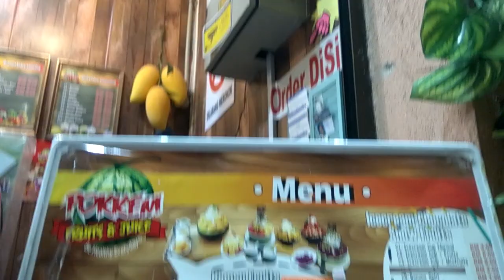POKKEM FRUITS & JUICE (HAJAR'S REVIEW)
Meh kita sejukkan tekok kita deh!

NAMA: SITI HAJAR BT ALINORDIN
NO MATRIKS : 045051
KOS : SEJARAH & TAMADUN ISLAM (SEM 6)